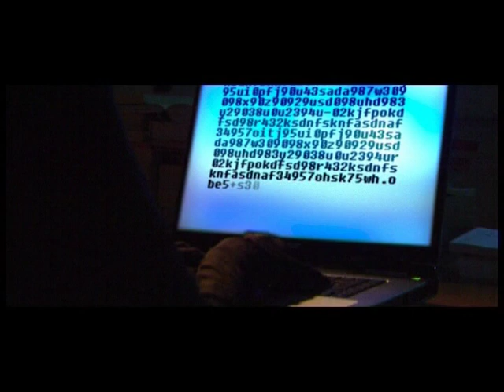Tinka Milinovic Ljubav Za Ljubav (Love For Love)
Tinka's music video for song "Ljubav za Ljubav" (from CD album T.I.N.K.A)